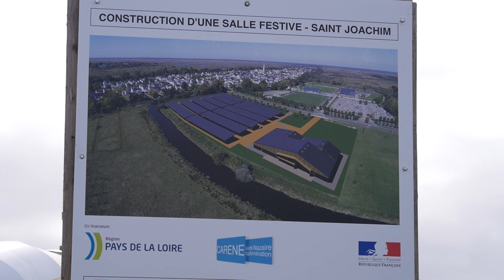Saint-Joachim. Le solaire au coeur de la Brière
Saint-Joachim, commune de la CARENE de 4000 habitants, dote tous ses bâtiments de panneaux photovoltaïques.
Cet engagement dans l’énergie renouvelable solaire se poursuit avec la couverture du parking de la salle associative : 4000 panneaux sont en cours d’installation sur les ombrières des 500 stationnements.
Ils entreront en production mi-juin et permettront à Saint-Joachim d’atteindre une production d’énergie renouvelable d’environ 2 Mwh/an, soit 22 % de sa consommation d’électricité. Un résultat proche de l'objectif de la COP21 fixé à 25%.